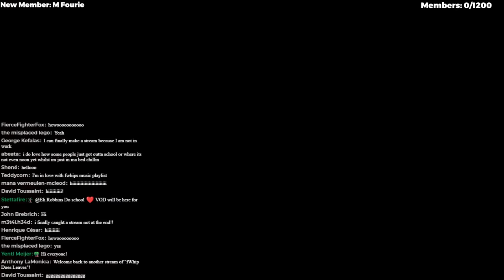Gathering 100,000 LEAVES in HARDCORE MINECRAFT 1.20 - Survival Let's Play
fWhip is Gathering 100,000 LEAVES in HARDCORE Minecraft - Minecraft 1.20 Survival! ..It helps me out a ton, thanks!

💻fWhip has partnered with Seattle Built PCs to build his latest Gaming PC! This stacks with other sales!

CHAT RULES:
1. Be respectful to everyone
2. PG-13
3. NO excessive language or crude topics.
4. NO POLITICS
5. DO NOT STATE YOUR AGE IN CHAT
6. English ONLY, please help me and the mod team keep things safe!!
7. NO SELF PROMO
8. NO TRAUMA DUMPING (I fully acknowledge that times, might be tough for you, but please go seek help outside of a livestream chat room❤️ this isn't the place for that.)